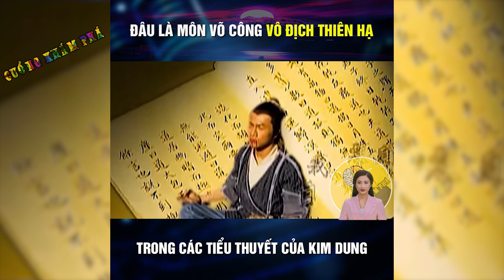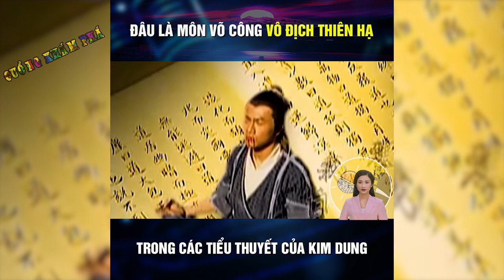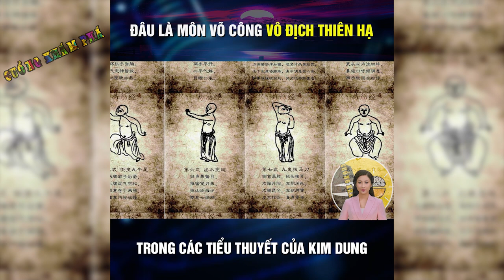Đâu Là Võ Công Vô Địch Trong Tuyển Thuyết Kim Dung - | Cuồng Khám Phá - Khám Phá Thú Vị